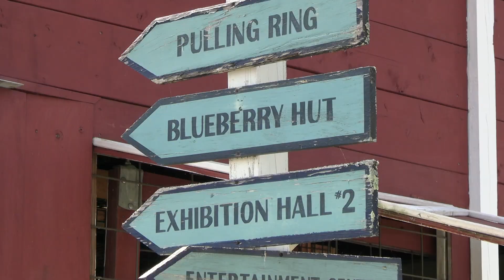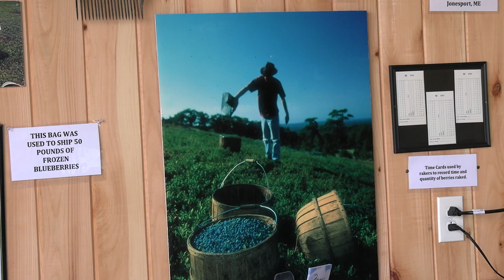Destination Devin: Wild Blueberry festival